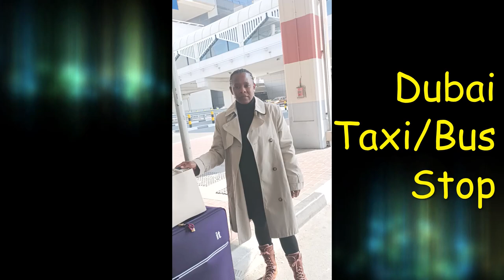Dubai Vacay👌 Via Heathrow✈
Dubai is the most beautiful and modern city in the world. Very astounding and Tall Buildings. Its worth visiting Dubai👌 Enjoy the My video.